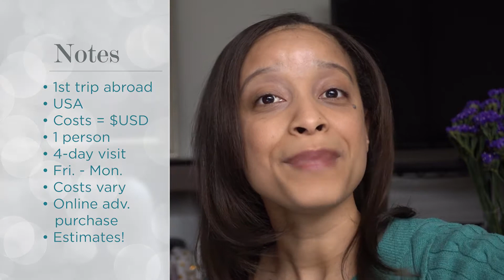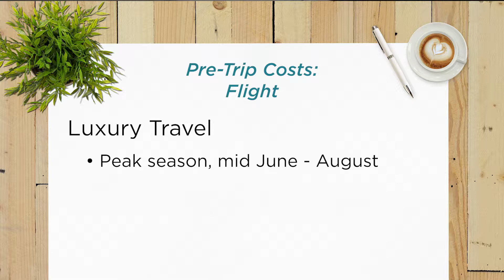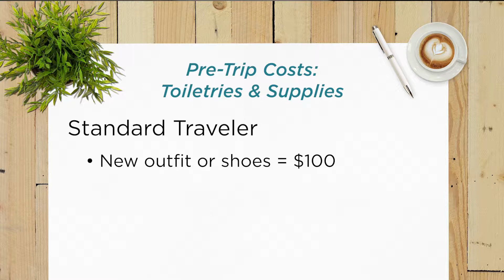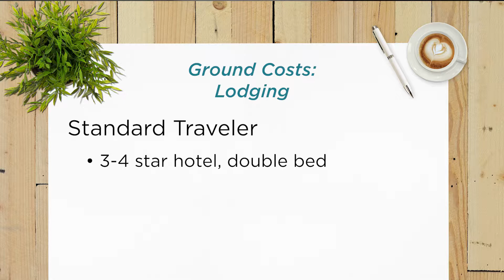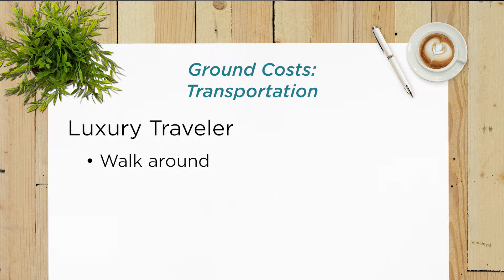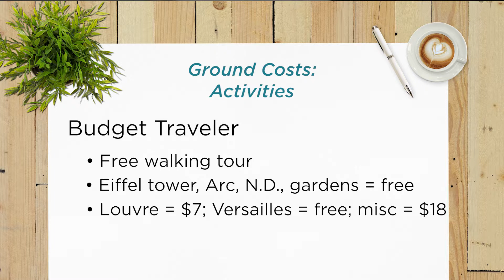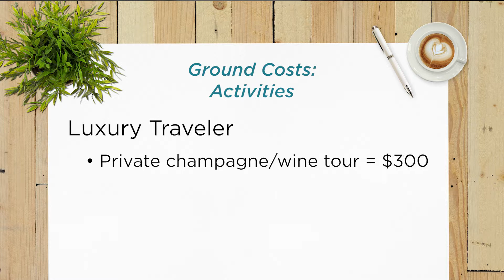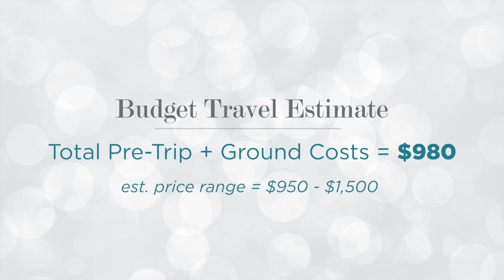How Much Does it Cost to Go to Paris? | Frolic & Courage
In this video I break down the real cost of traveling to Paris and point out the ways you can make your trip more expensive or cheaper based on your budget.

Is Paris expensive? That’s what I asked myself and my wallet before planning my first vacation to the City of Lights. Many people believe that an international vacation, especially a Paris vacation, is out of their price range; but is this assumption based on facts or fantasy?

I estimate how much a trip to Paris costs based on three different types of vacation experiences: budget travel, standard vacation, and luxury travel, and uncover some of the often forgotten about expenses that pop up when you’re planning a trip to Paris, France.

All of the estimated expenses are based on real numbers from real places and fares in 2019. I unveil the costs of everything from hotels, hostels, lodging, transportation, flight, and food to activities and spending cash - everything you need to help plan your estimated budget for an amazing vacation!

PARIS ACTIVITIES
Looking for a comprehensive list of things to do in Paris, France? Check out this list of Paris activities! Each activity includes tours with prices and availability based on the dates of your trip:

- Tips for Attending a Performance at Palais Garnier | Paris Opera Ballet Tips, Tickets, and Dress Code